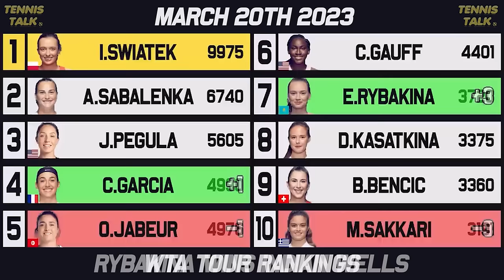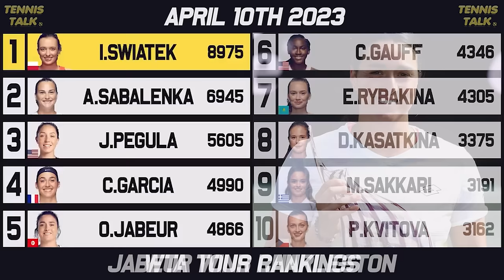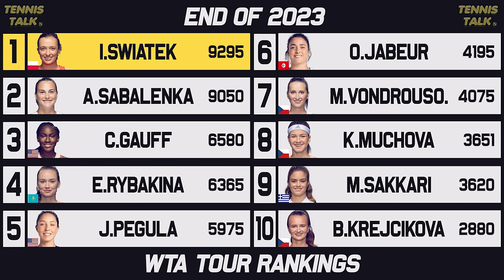WTA Tour 2023 Rankings | Tennis Talk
The 2023 season provided a lot of excitement when it came to the rankings. We had Sabalenka briefly take top spot over Swiatek and Gauff reaching a career high thanks to winning the US Open 2023. We also had Rybakina, Muchova and Vondrousova getting huge boosts to get into the Top 10. What was your most exciting moment of the 2023 WTA Tour Rankings?

0:00 | Start of 2023
0:59 | Australian Open
1:30 | Abu Dhabi, Doha, Dubai
2:30 | Indian Wells
2:50 | Miami Open
3:11 | Charleston, BJK Cup
3:34 | Stuttgart Open
3:55 | Madrid Masters
4:28 | Rome Open
4:56 | French Open
5:29 | Berlin, Eastbourne, Bad Homburg
6:16 | Wimbledon
6:50 | Warsaw, Hopman Cup
7:19 | Washington Open
7:42 | Canadian Open
8:00 | Cincinnati Masters
8:41 | US Open
9:37 | San Diego Open
9:59 | Guadalajara Open
10:29 | Tokyo, Ningbo
10:45 | Beijing Open
11:08 | Seoul Open
11:21 | WTA Finals
12:42 | BJK Cup
12:58 | Start to End Comparison